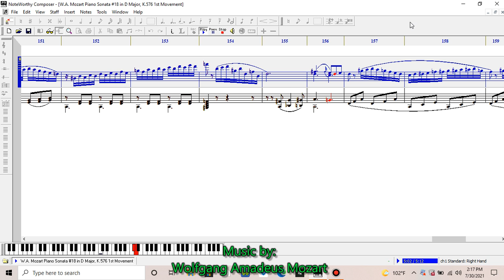W.A. Mozart - Piano Sonata No. 18 in D Major K.576 1st Movement (NoteWorthy Composer Score)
Piano Sonata No. 18 in D Major K.576 1st Movement

Score by: Daniel DePalma

Instrument:
Piano

Composition can be heard in:
Baby Einstein
Mozart: Sonatas App for iPhone

Music Software Courtesy of: NoteWorthy Composer